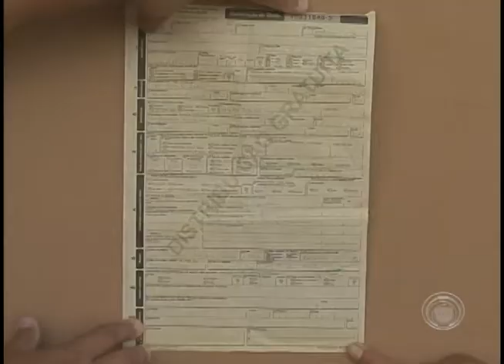Família reclama de atendimento na maternidade municipal (16/12)